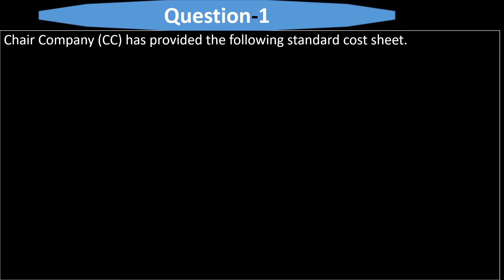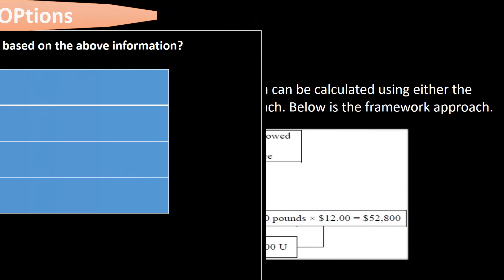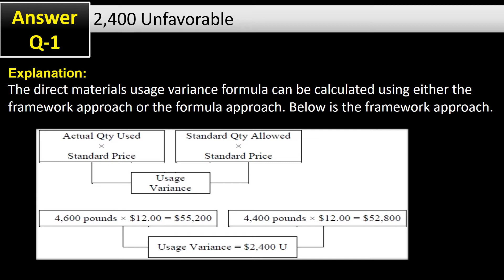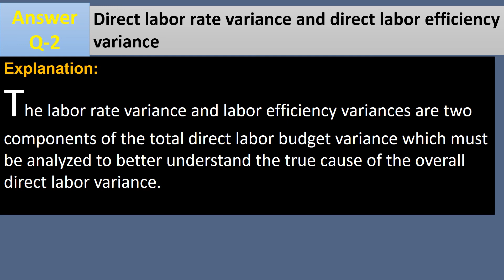C,Performance Management|CMA-USA Part-1|Year2020|-Q &A 1-2, -CMA USA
CMA USA Section:C Q&A 1-2
CMA-USA Part-1-year 2020-Q&A  series , More than 2000 Q&A.
A complete way to PASS CMA -USA
Section C -CMA-USA
Performance Management-CMA-USA
Topic-Direct Material & Direct Labor Cost Variances
Total Questions : 287
 Questions :1-2
Best CMA study material .100% free and complete CMA study material